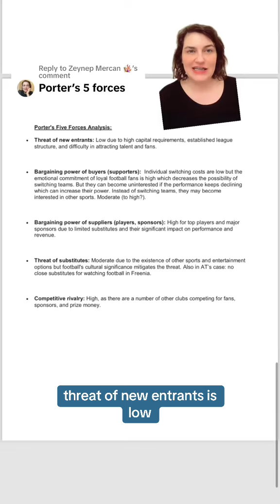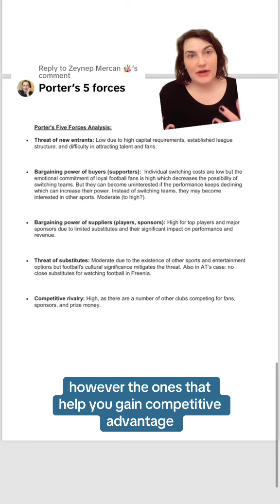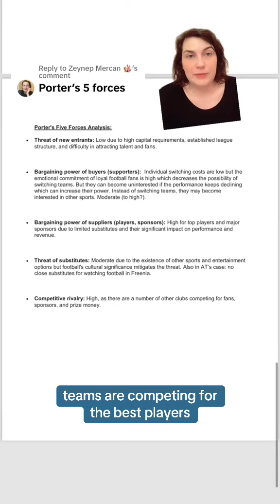ACCA SBL Pre-December 2024 Mock Exam Pre-seen Info Analysis Part 5: Porter's Five Forces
watch on your phone or tablet for better screen resolution!

Analysis of pre-seen information for ACCA Pre-December 2024 SBL Mock exam.
This video is Porter's 5 forces analysis of Kyleland's football sector.
I have other videos for introduction, SWOT analysis, KPI analysis and Mendelow stakeholder analysis of the case material for Athletic Transcentral.